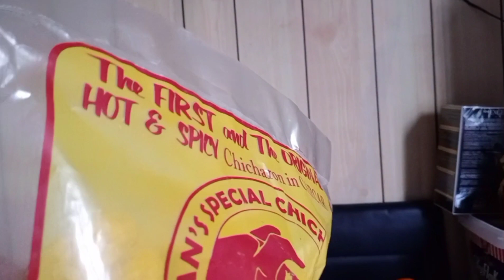Danggit Galing Cebu😍